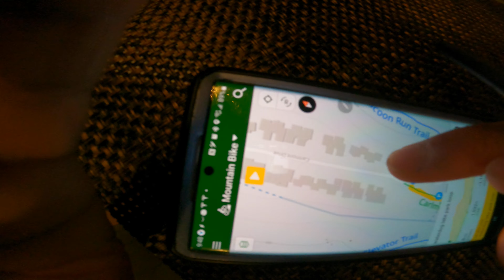Waterdog Lake Park Loop, Belmont CA - MTB - with directions